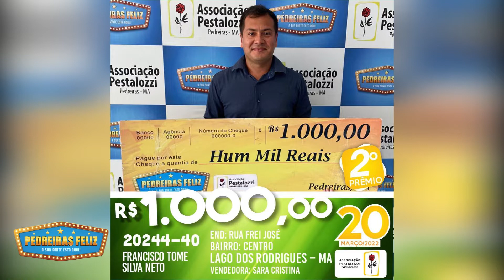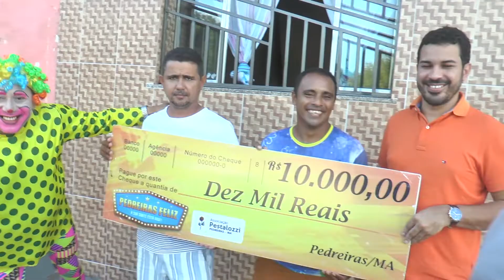ENTREGA DA PREMIAÇÃO DA 127ª EXTRAÇÃO DO PEDREIRAS FELIZ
Domingo é dia de sorte grande com o Pedreiras Feliz e a sua só depende de você.